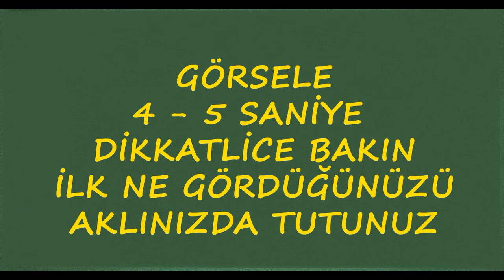Görsel Algılama ve Kişilik İlişkisi | Kişilik Testi | laforizma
Görsel algılama ve kişilik ilişkisi kişilik testi.
Her bir bireyin dünyayı algılama şeklinin kendine özgü olduğu bilinen bir gerçektir. Buna gündelik hayatlarımızda da oldukça sık rastlıyoruz. Örneğin bazen sizin birine benzettiğiniz kişiyi arkadaşınız o kişiye asla benzetmez. Bunun sebebi insanların dünya algısındaki bireyselliktir. Yediklerimiz, içtiklerimiz, yetiştiriliş biçimimiz, ilgi alanlarımız bize bu algısal bireyselliği kazandırıyor.